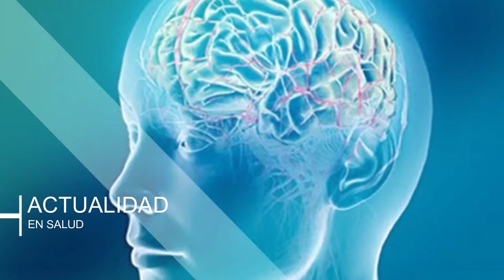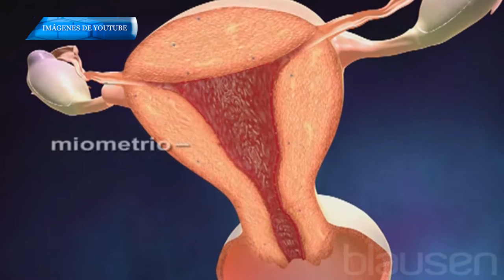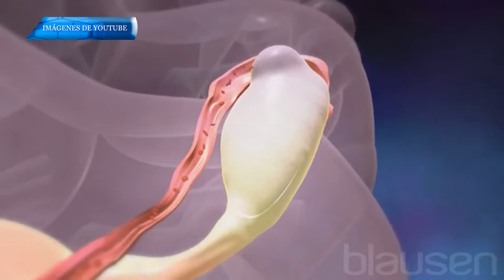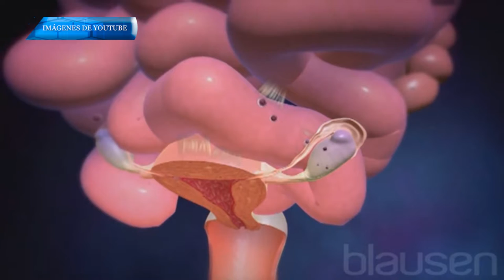VIDA SANA 29 DE NOVIEMBRE ENDOMETRIOSIS